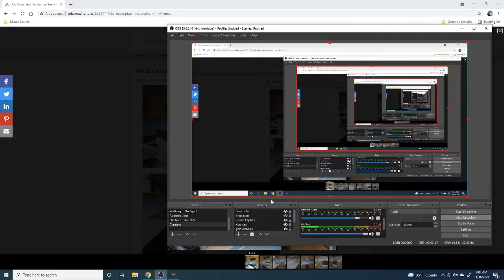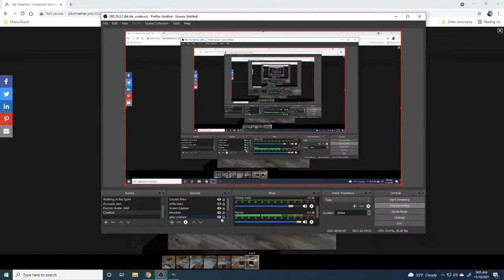Narratives about Identity (Self Concept) | Mental Diets #38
Exploring the new creation you are involves a continuous evolution of who you are and who you want to be. What does the present moment offer now to do this? Do you see love or do you see fear. Is there unity or separation. You choose. Let go of the "old mind's thoughts" and express the new you. Everything is possible. You have no limitations. Walk into your new life.